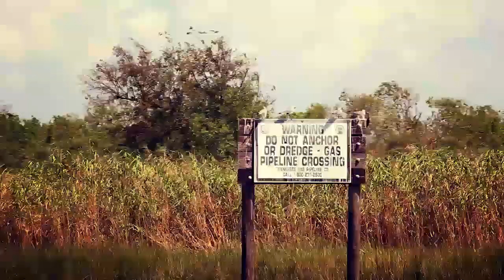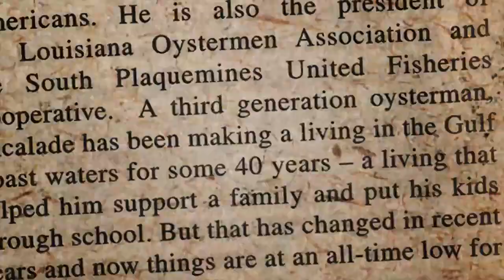Vanishing Pearls: The Oystermen of Pointe a la Hache Official Trailer 1 (2014) - Movie HD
The Oystermen of Pointe a la Hache Official Trailer 1 (2014) - Movie HD

The Oystermen of Pointe a la Hache, Louisiana. This town of nearly 300 is struggling to survive following the BP Oil Spill that left their crop dead, finances in ruin and culture facing extinction. This community has a history of being overlooked by the State, and therefore, are taking matters into their own hands, to assure their voice is heard so that they may not otherwise vanish.